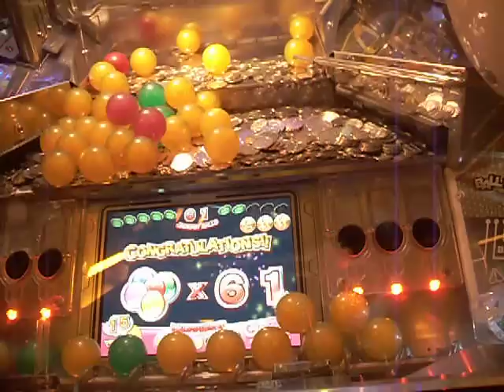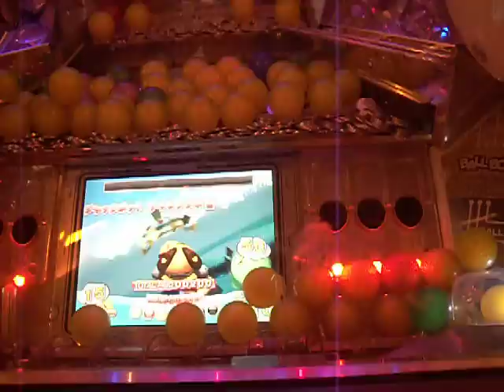GALILEO FACTORY JP